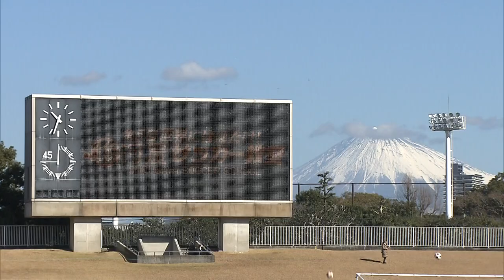元日本代表・澤登正朗さんらがサッカー教室 エキシビションマッチでは三浦知良選手が2ゴール 静岡市